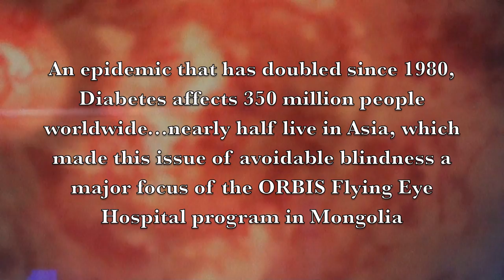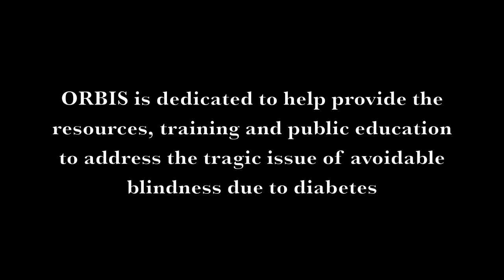ORBIS EyeReport: Dr John Carter - Diabetic Retinopathy in Mongolia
The ORBIS Flying Eye Hospital program in Mongolia offered local eye care professionals continuing medical education toward the growing issue of blindness related to diabetes. The Diabetes epidemic is a global issue affecting more than 350 million people - nearly half living in Asia. Many people are not aware that diabetes can lead to blindness and, if diagnosed early, have the chance to SAVE THEIR SIGHT!

Dr. John Carter, Retina Associates from Virginia, USA and ORBIS volunteer faculty member, joined the ORBIS Flying Eye Hospital program in Mongolia to address this issue of avoidable blindness, along with other disease within the field of vitreoretinal diseases and treatments.

Diabetic Retinopathy was included in a comprehensive focus to retinal and pediatric diseases including surgical and medical retina, Uveitis and retinopathy of prematurity (ROP).

produced by: Perry Athanason/ORBIS International